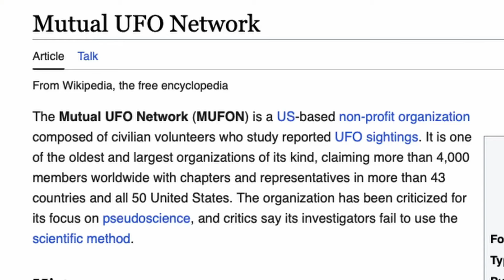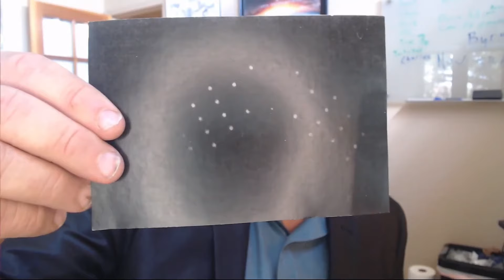Ron James Director de Relaciones con los Medios de MUFON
Entrevista reciente con Ron James, quien es el encargado de la dirección de medios de la MUFON, y habla de casos de materiales desconocidos robados de una dirección de correo, al igual que la historia del derribo de un artefacto No Humano.